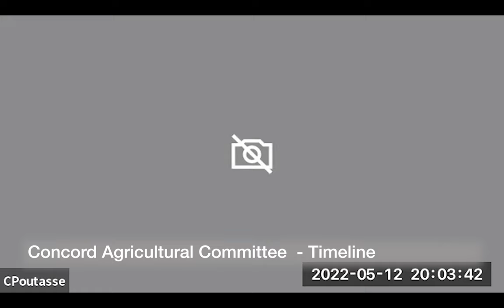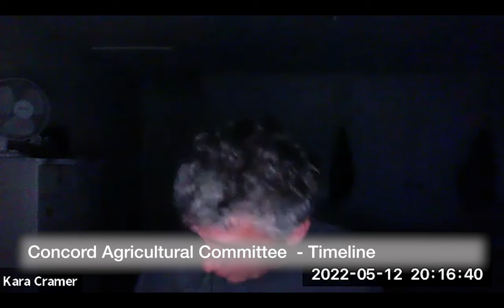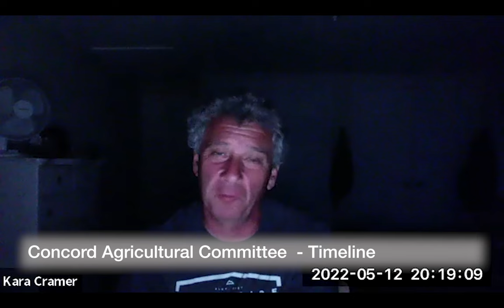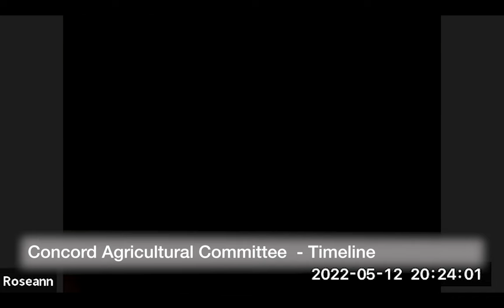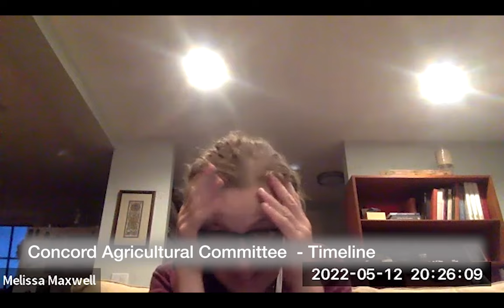Agriculture Committee Meeting May 12, 2022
Agriculture Committee Meeting   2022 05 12